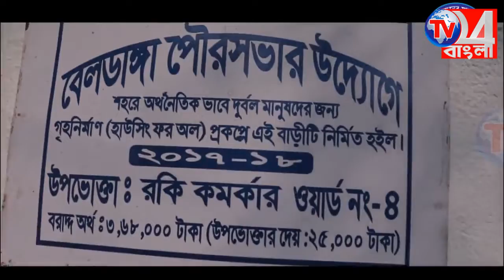আগুনে ভস্মীভূত গোটা বাড়ি, ঘটনায় ব্যাপক চাঞ্চল্য রঘুনাথগঞ্জে